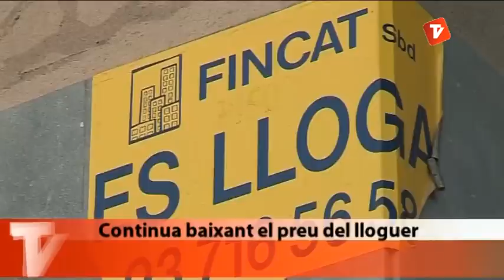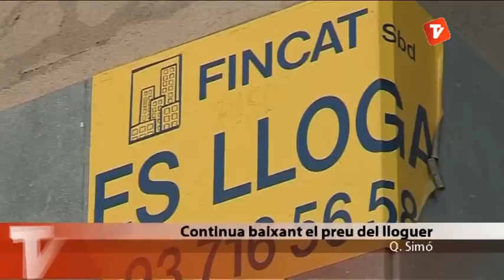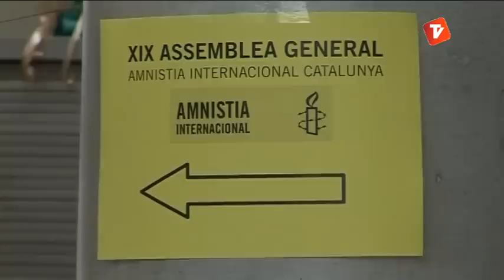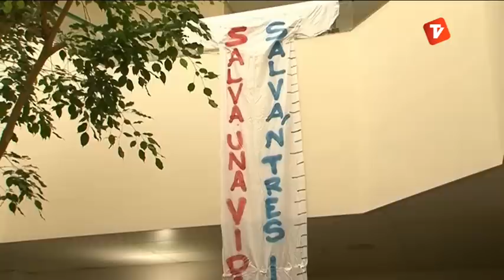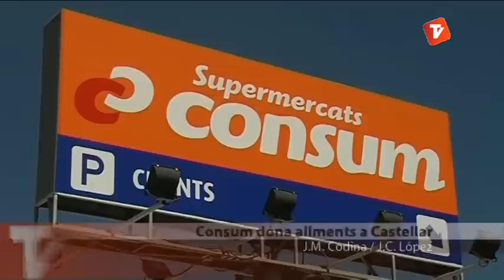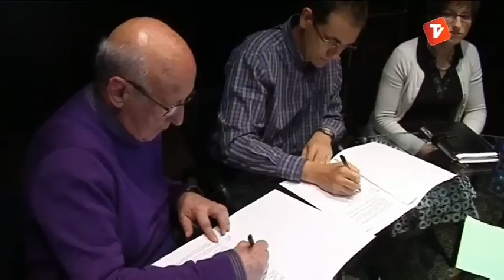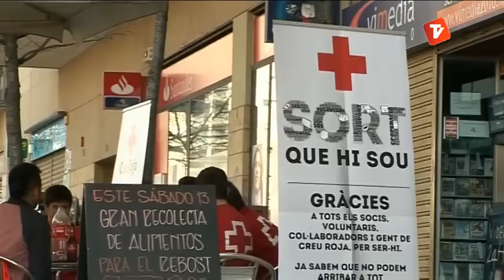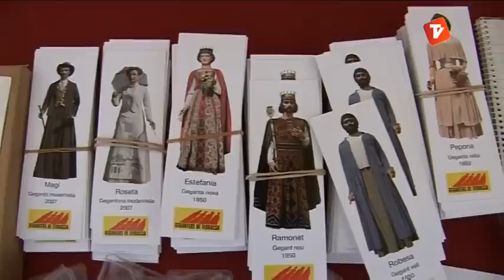Notícies Vespre 15-04-2013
Notícies vespre de Canal Terrassa Vallès d'aquest dilluns 15 d'abril de 2013, presentat per Òscar Pericas i Joan Gutiérrez.